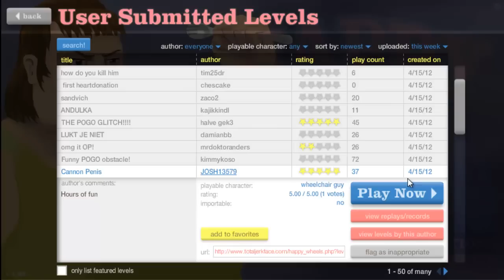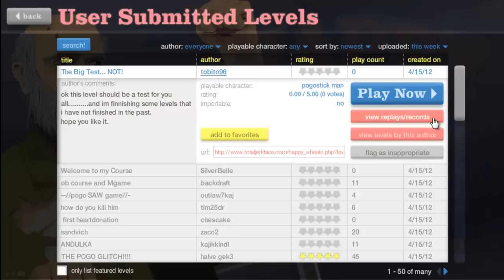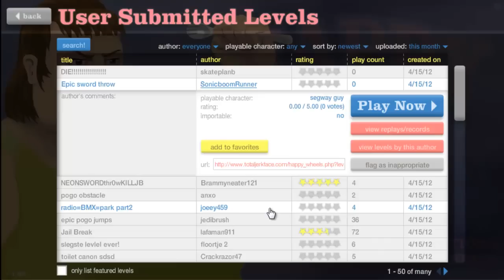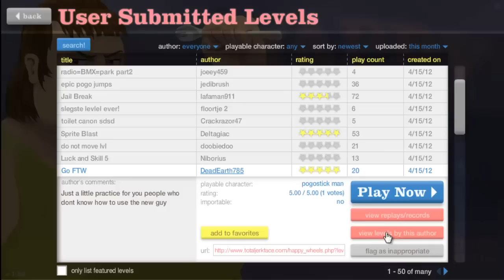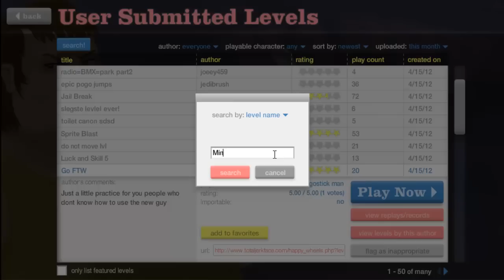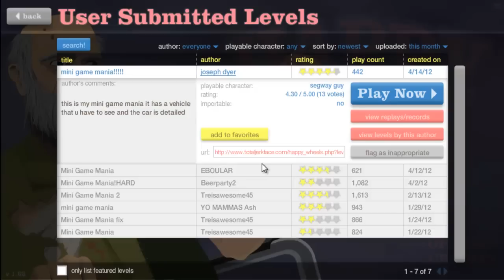Let´s Play Happy Wheels | #011 (Deutsch) [HD] | Disco Pogo Glitsch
Kommentiertes Gameplay von ChipslandLP